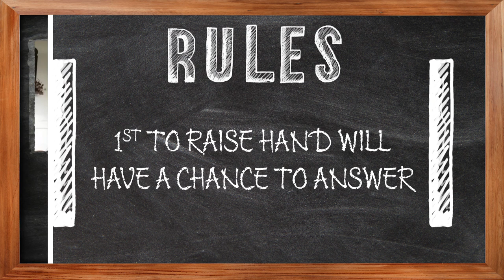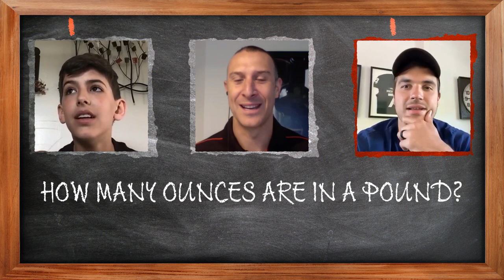Dawg Pound Pop Quiz with Jack Conklin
Nathan Zegura hosted Jack Conklin and Remy Secrest in the Dawg Pound Pop Quiz where the contestants face off in an educational showdown recalling random elementary school trivia.